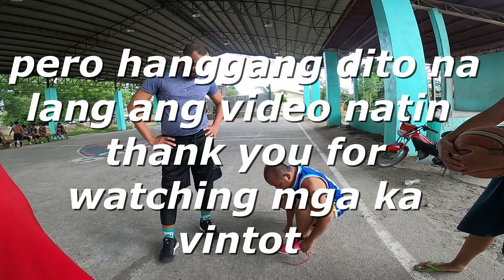Walang mintis mga tira | Doña Soledad Basketball court